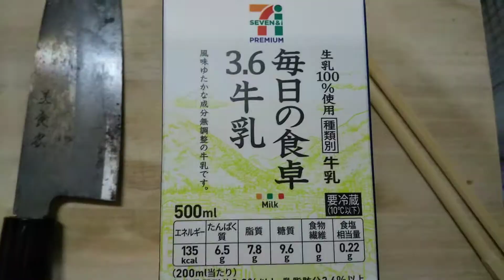YouTuberに俺はなる！今夜のごはん(^-^)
その64 鶏肉のトマト煮